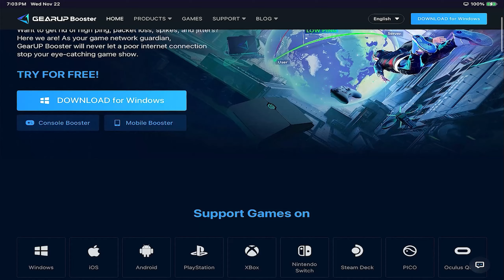THIS IS WHY YOU USE THE AK-77 IN FARLIGHT 84!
I'n here to help you improve your gameplay and have a blast while doing it. 🌟

📱 Got any questions or suggestions for future videos? Drop them in the comments below, and I'll do our best to cover them in upcoming content. Your feedback is invaluable to ME, and i'm always looking for ways to improve and grow. Let's learn and have fun together! 😄